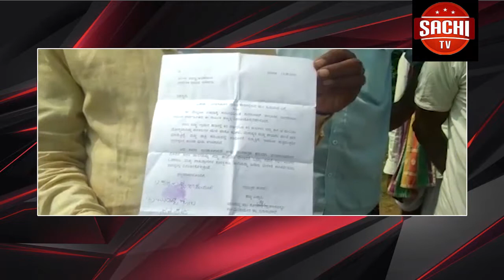ನಿಪ್ಪಾಣಿ ನಗರ ಸಭೆಯ ಅದಿಕಾರಿಗಳೂ ಅಕ್ಷರಶಃ ಸಚಿವೆ ಶಶಿಕಲಾ ಜೊಲ್ಲೆ ಮತ್ತು ಸಂಸದ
Youtube on
1) ನಿಪ್ಪಾಣಿ ನಗರ ಸಭೆಯ ಅದಿಕಾರಿಗಳೂ ಅಕ್ಷರಶಃ  ಸಚಿವೆ ಶಶಿಕಲಾ ಜೊಲ್ಲೆ ಮತ್ತು ಸಂಸದ ಅಣ್ಣಾಸಾಹೇಬ ಜೊಲ್ಲೆಯವರ ತಾಳಕ್ಕೆ ತಕ್ಕಂತೆ ಕುಣಿಯುತ್ತಿದ್ದಾರೆ.ಎಂದು ಮಾಜಿ ನಗರಾದ್ಯಕ್ಷ ವಿಲಾಸ ಗಾಡಿವಡ್ಡರ ಹೇಳಿದ್ದಾರೆ.